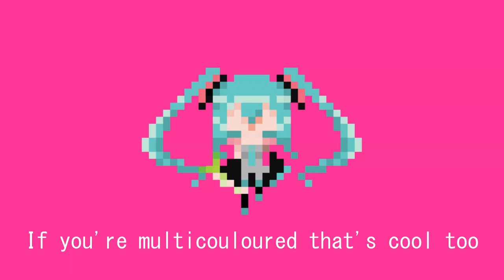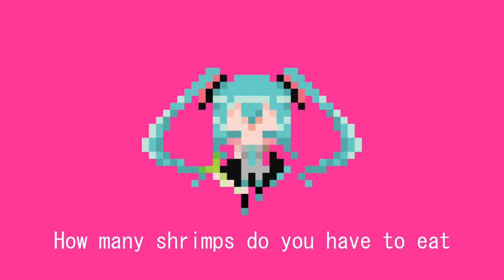Hatsune Miku - Flamingo (Kero Kero Bonito Cover)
How many shrimps do you have to eat?
Cover & Instrumental by pinkcat
Original song by Kero Kero Bonito
pixel miku by akanedotexe
Bandcamp free dl: